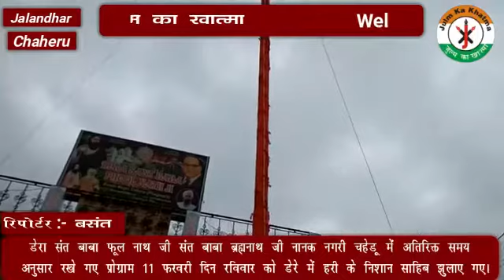डेरा संत बाबा फूल नाथ जी संत बाबा ब्रह्म नाथ जी नायक नगरी चेहरों में प्रोग्राम मीटिंग 11 फरवरी दिन